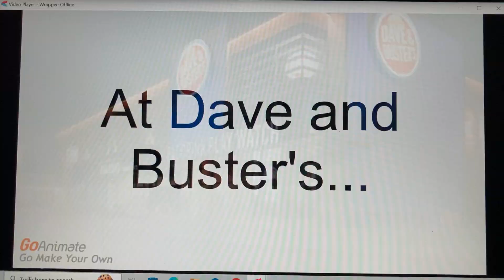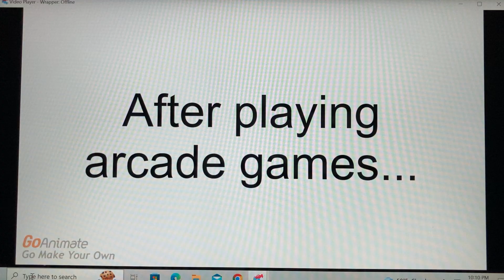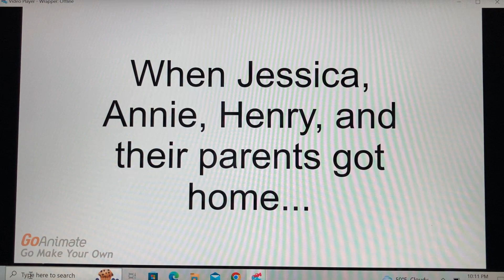Jessica Ball ruins Henry Ball’s birthday/grounded